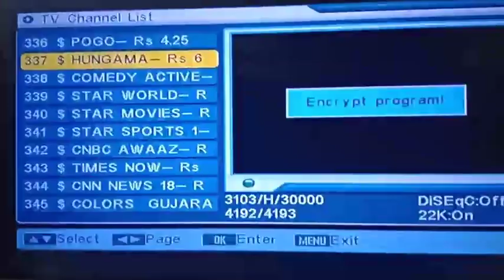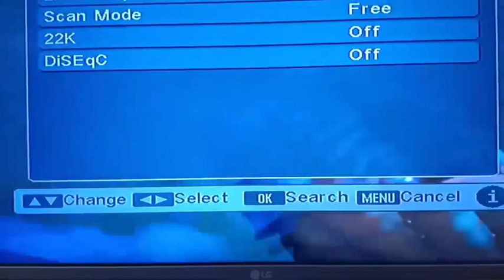POGO चैनल चलाए Dd free dish पर | POGO channel added in Dd free dish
My suggest product with buying link:
Dd free dish Box( Buy link):
Solid Stalite finder( RS.299)
Dd free dish Box with WiFi :
Dd free dish remote( RS. 100 ):
Solid LNB :
Best Box ( RS.800)
My Phone( Buy link)
My Tripod ( RS. 250)
My mic (RS.149)

1)DD FREE DISH CHANNEL LIST
2)FREE DISH
3)FTA CHANNEL LIST
4)dd free dish
5)dd free dish latest news today
6)dd free dish today news
7)dd free dish breaking news today
8)dish news
9)dd free dish new update
10)dd free dish news
11)dth free dish
12)dd free dish new channels 2019 today
13)dd free dish.in new channel
14)dd free dish new channels news
15)dd free dish new channels 2019